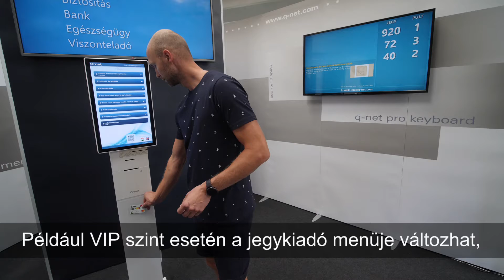Ügyfél azonosítás érintés mentes kártyával